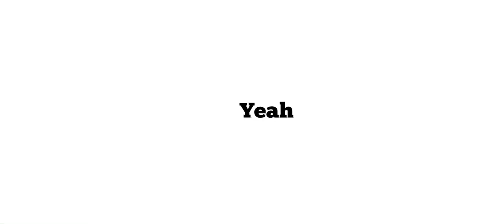Supershot X Triple Musket!! Easy combat | Pixel Gun 3d . (Meme)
Like me? 🤓